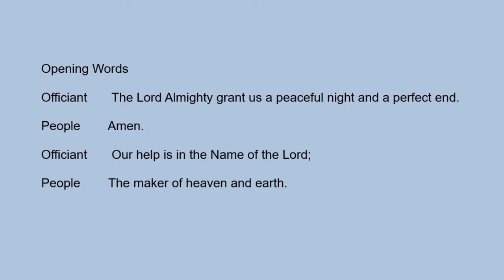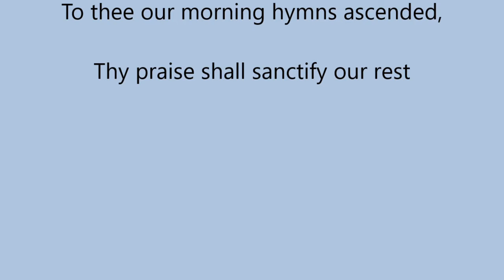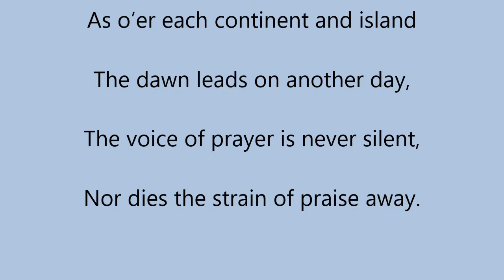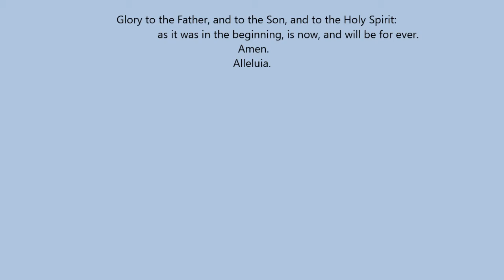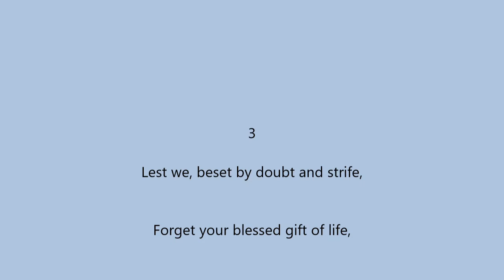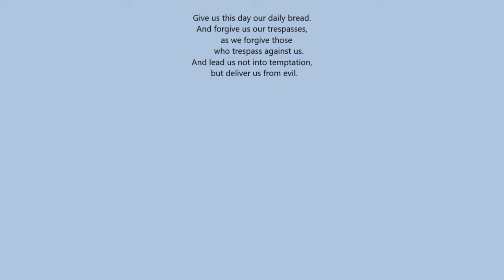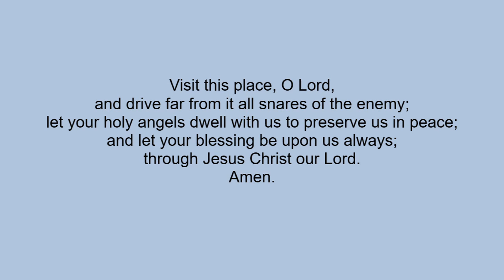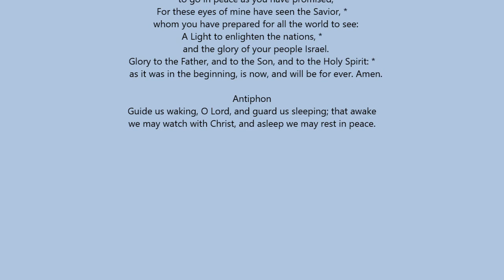Compline The Church's Good Night Prayer